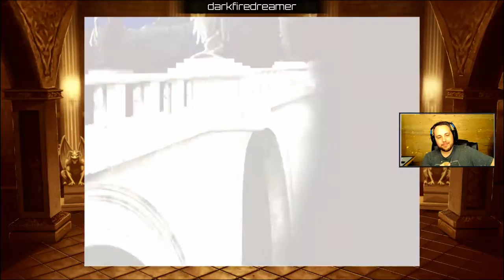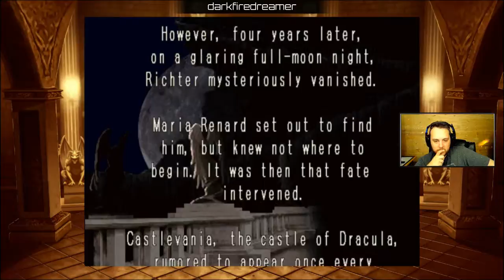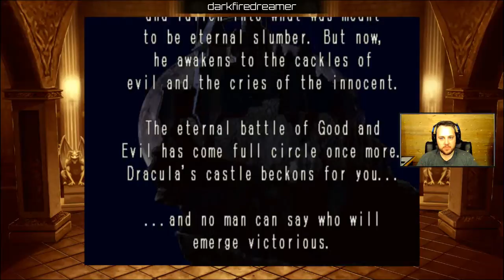Let's Turn This Castle Upside Down! - Castlevania: Symphony of the Night